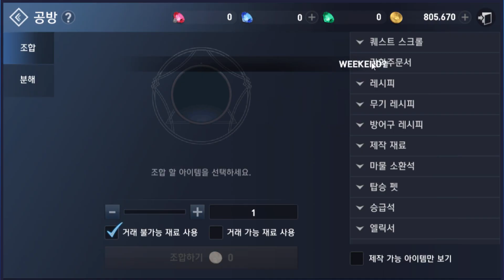Lineage 2 Revolution 3vs3 Shop & Upcoming Combine Item Reviews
Blessed Scroll = 30 normal + 1 Receipt